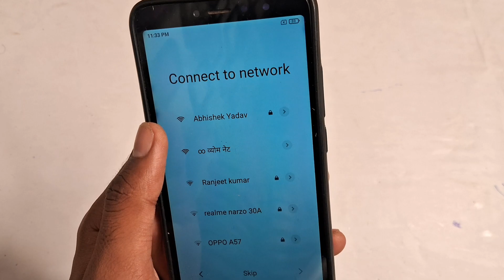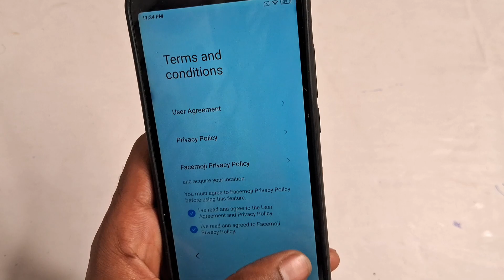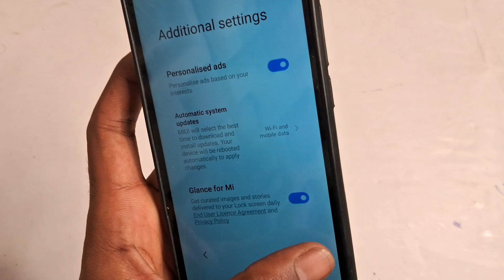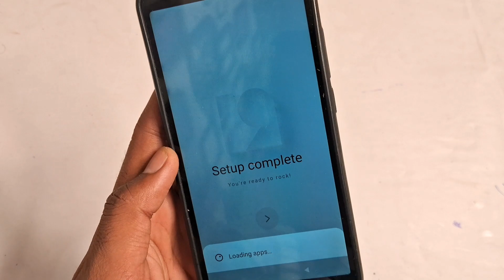Redmi phone ko reset karne ke bad chalu kaise kare. Mi phone ko reset karne ke bad open kaise kare.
Redmi phone ko reset karne ke bad chalu kaise kare. Mi phone ko reset karne ke bad open kaise kare. phone ke reset karne ke baad start kaise kare